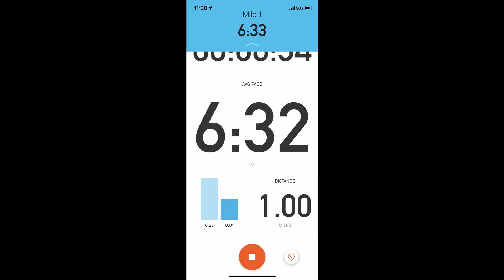New SWGOH Challenge! Calling Out Ahnald, Cubs, and Ian!